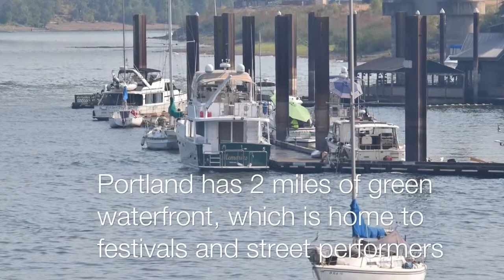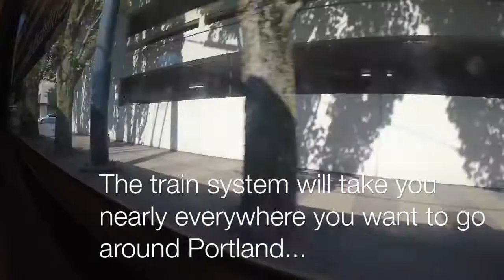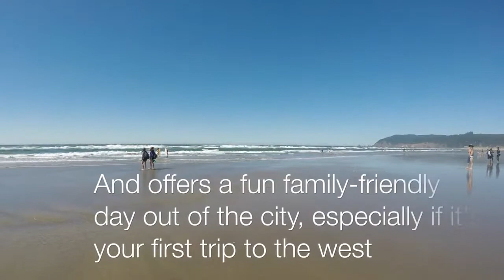5 Tips for Your First Trip to Portland, Oregon | Oregon Travel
If you are planning to visit Portland, Oregon, there are a few things you should definitely see. We visited the Oregon Coast (Cannon Beach), the Portland Waterfront, Voodoo Donuts, and more!

*I am re-uploading some old videos so this is in a totally different format than you are used to.*